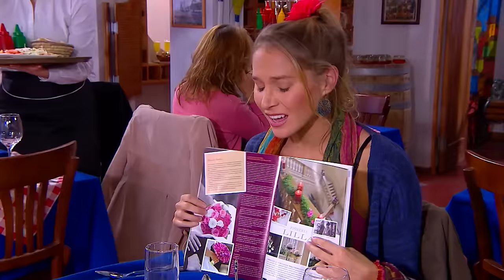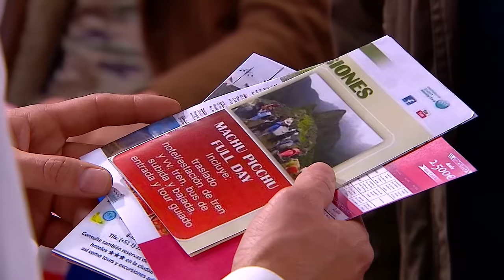Papá a la deriva - Resumen Semana del 19 de Octubre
Si te gusto el vídeo dele like!!
"Papá a la deriva", de Lunes a Viernes 20:00 Hrs.